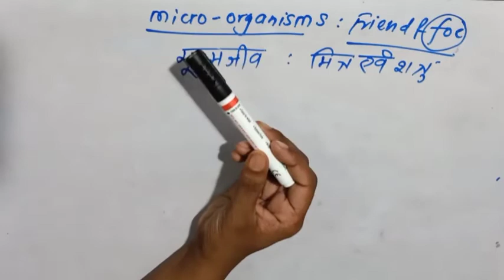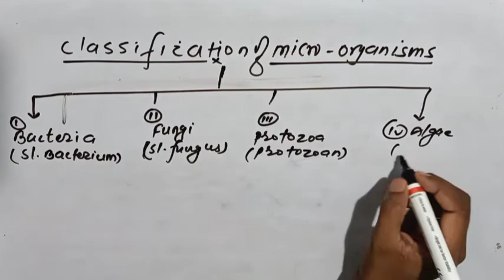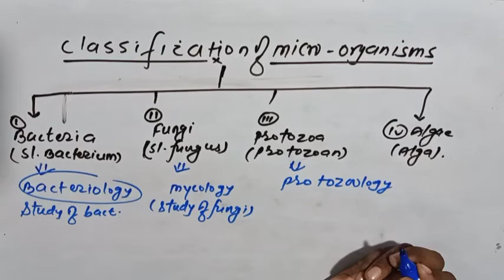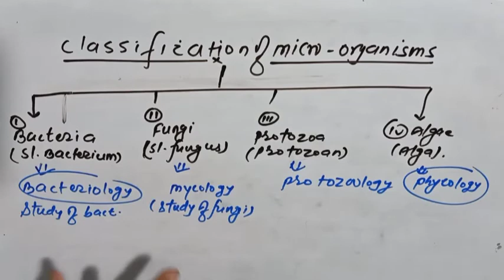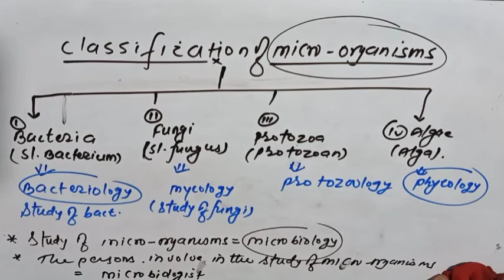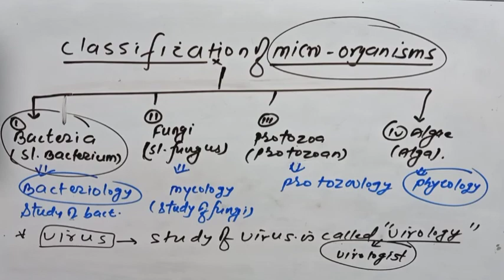Micro- organisms:- Friend and Foe C-8#L-1#cbse